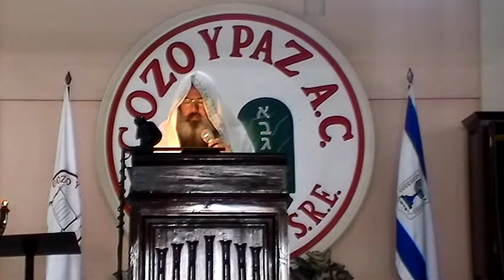Libro de Apocalipsis - Gisgalut (parte 14) por el Roeh Dr. Javier Palacios Celori